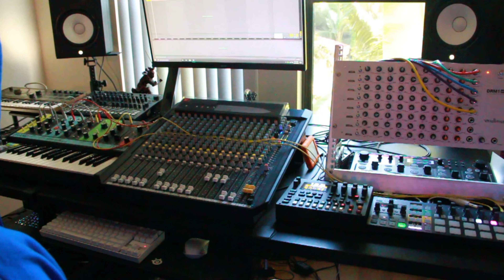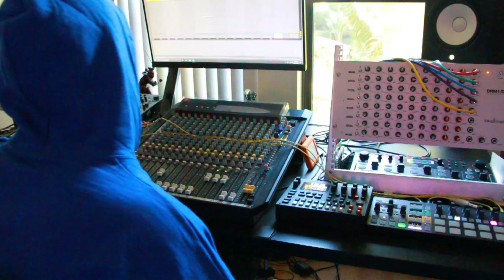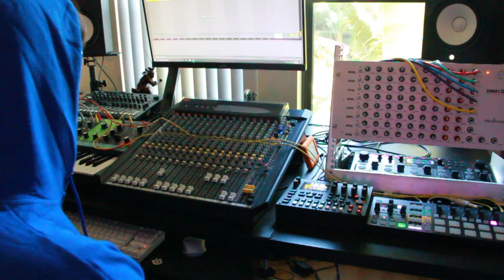"plastelinu" (slow jam)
slow jam using RC 505, Elektron Digitone, Moog Grandmother, Vermona DRM1